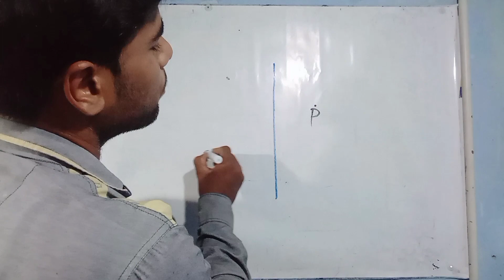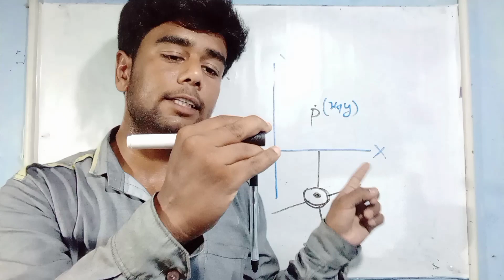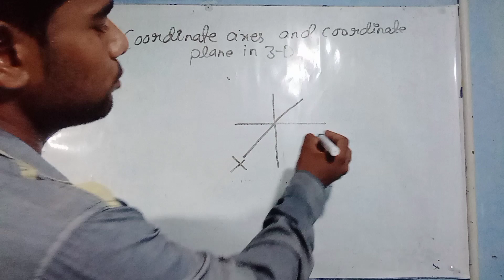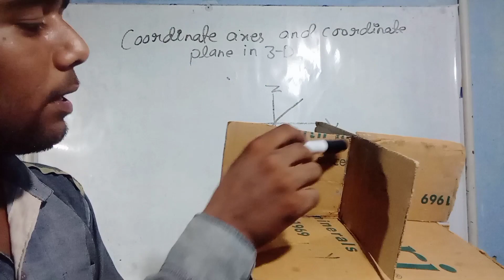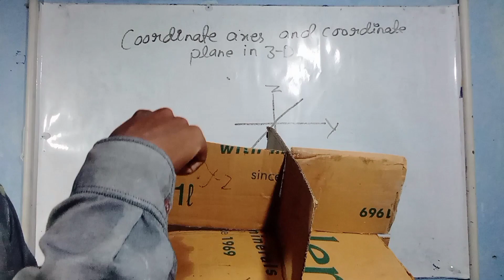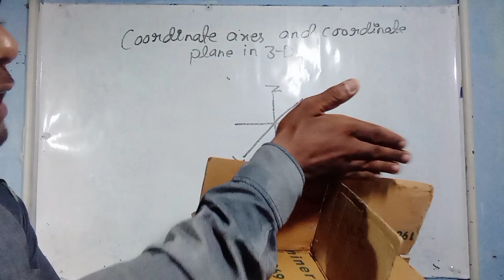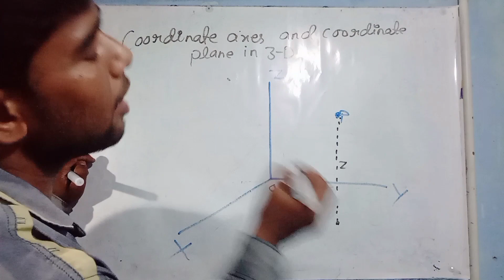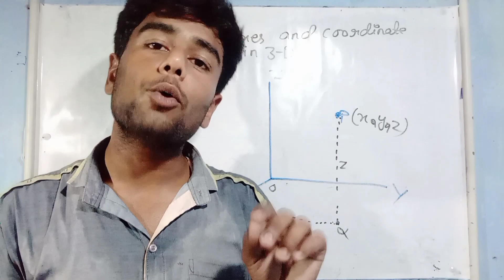Coordinate System | B.Sc. sem 2 Mathematics | Introduction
Es video me ham bsc second semester ke maths ka chapter coordinate System start karenge

NKG